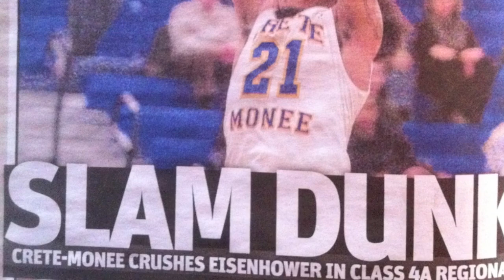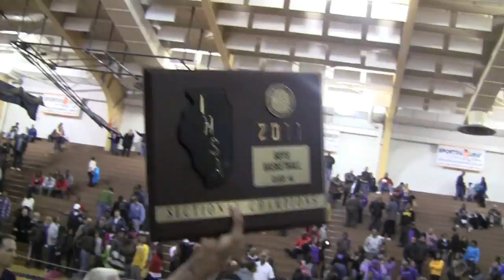#21 Jamee Crockett DePaul Univ Recruit 2011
All Conference, Area, And All State. Jamee Crockett He does it all and then some.  He is the MVP of Crete Monee HS Basketball Team 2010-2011.